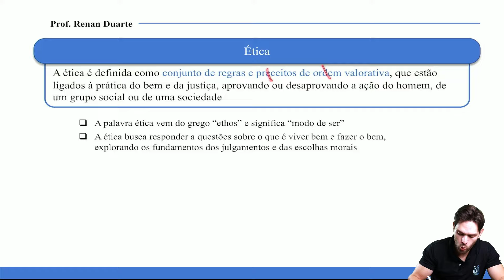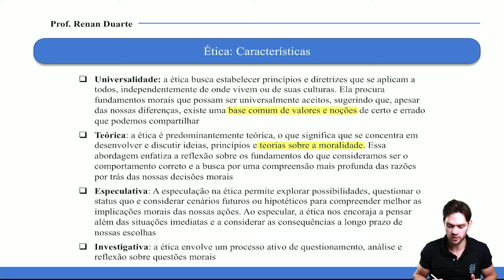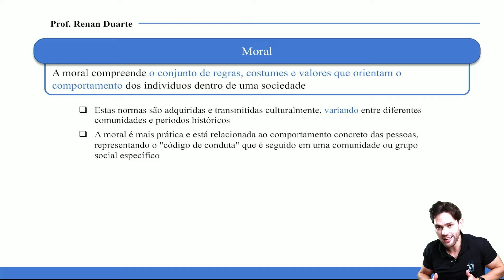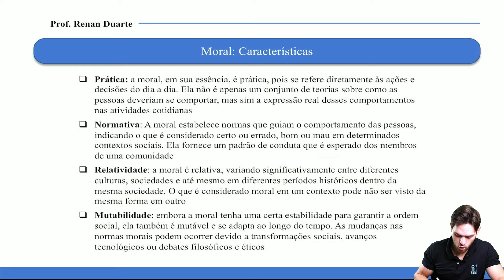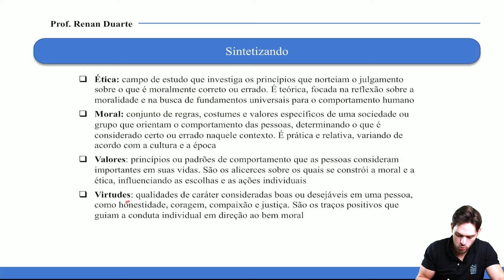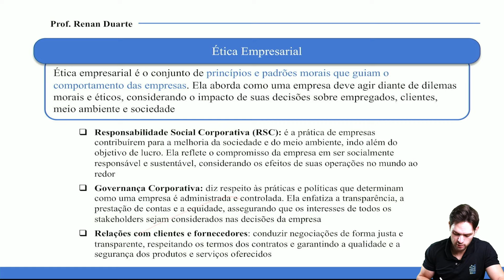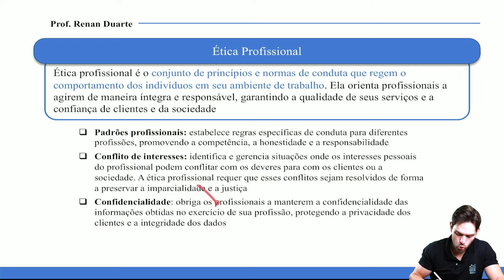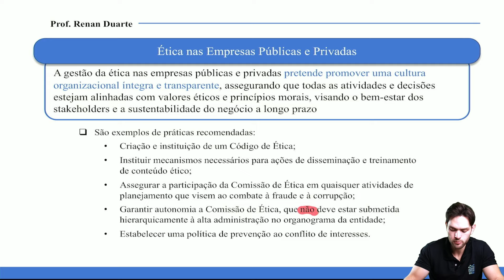Aula 05: Atitudes Éticas, Respeito, Valores e Virtudes, Ética Empresarial - Concurso Caixa 2024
Procurando como estudar para o Concurso da Caixa Econômica Federal 2024? Confira as aulas do Curso de Comportamento Éticos e Compliance para o Concurso da Caixa para o cargo de ténico bancário e técnico bancário - tecnologia da informação, ministrado pelo prof. Renan Duarte. Nessa aula, veremos Atitudes éticas, respeito, valores e virtudes; noções de ética empresarial e profissional. A gestão da
ética nas empresas públicas e privadas, conforme consta no edital publicado pela Cesgranrio.
As aulas do curso irão sendo postadas regularmente, de maneira que contemple todo o edital do Concurso da Caixa 2024 da parte de Comportamentos Éticos e Compliance.